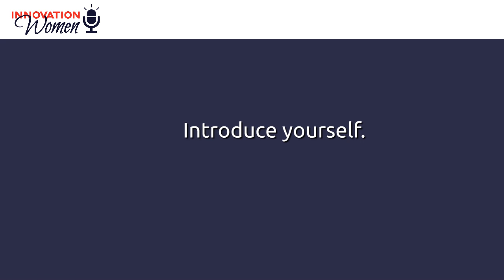Takisha Carter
With over 20 years of experience as a wellness professional in personal care, patient care, and the customer experience industries, Takisha has now focused on transferring her skills and talents to the burgeoning Cannabis Industry. As an entrepreneur, she is a master in the art of wellness and self care, encouraging others to transform themselves from within. She creates herbal formulations specializing in botanical synergy with phytonutrients. Founding Native Nubian Wellness as a Certified Cannabis Health Coach, Certified Cannabis Educator, and Certified Cannabis Advocate, Takisha guides others in balancing their health and well-being by prioritizing self care. Awarded the 2022 Connecticut Cannabis Activist of the year at NECANN, she founded the Cannabis Policy Research Group. She believes that visibility, inclusion, and representation of black women in the cannabis industry is vital, and provides that with her platform, "Black Women Who Blaze." Her knowledge of infusions has led her to study as a "Ganjier" student, and become the first Hi Chef with HI BNB in the US. Furthering her ability to provide consumers with the best experience with cannabis at private events. Her unique skill set has qualified her as a Cannabis Expert witness in federal court.
Innovation Women is an online visibility bureau with a mission to provide equal visibility opportunities for women, supporting career development, business success, thought leadership and diversity. See other informative and exciting videos of our speakers here: